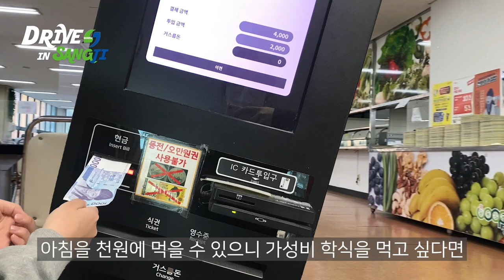[상지대] 제3회 상지대학교 100초 영상공모전 [ 금상 이은정 'DRIVE in SANGJI'편 ] 수상작 "상상해봐,지금부터!"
[상지대] 제3회 상지대학교 100초 영상공모전
[ 금상 이은정 'DRIVE in SANGJI'편 ]

시상식 : 2021년9월28일 상지대학교 입학홍보처